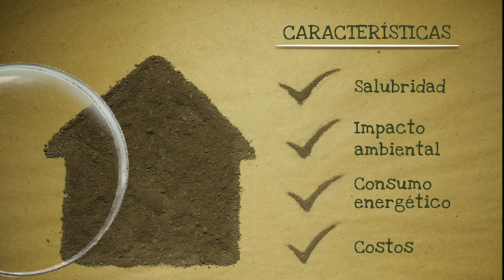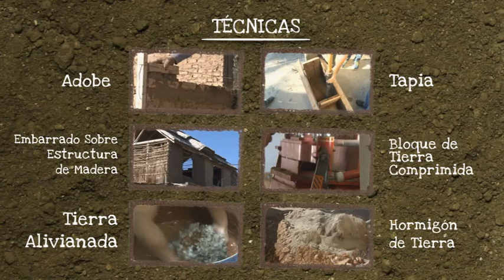¿Construcción con Tierra? Sí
Este canal pertenece a TIERRA FIRME, un grupo de investigadores y becarios de la UTN, en Santa Fe, Argentina, dedicado al desarrollo tecnológico y social de la construcción sostenible.

Te invitamos a ver la versión interactiva del video, así como mucha mas información,

Este video fue desarrollado en el marco del Programa Nacional de Popularización de la Ciencia y la Innovación 2015, en un trabajo conjunto entre el estado argentino y la Facultad Regional Santa Fe de la Universidad Tecnológica Nacional (UTN FRSF).